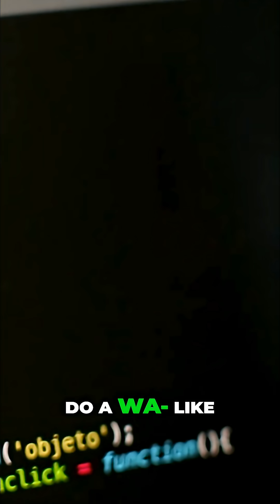AI Bias: Is It Code or Human Flaw?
Can AI perpetuate human bias? This video explores AI's role in resume screening and automating cybersecurity, revealing both its potential and its pitfalls. Understand the risks before automating.